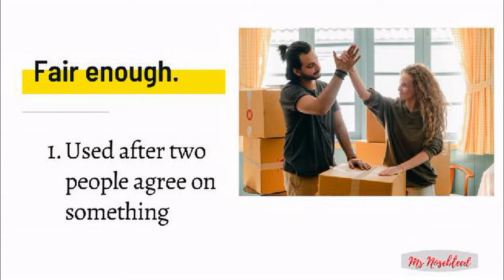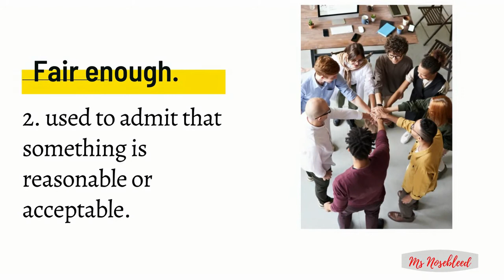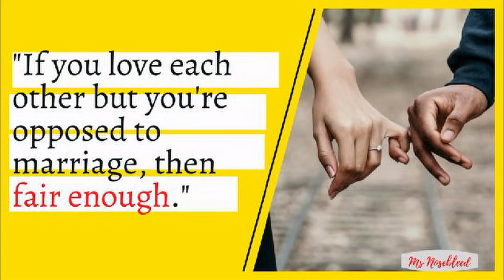FAIR ENOUGH - Idioms Practice - Ms Nosebleed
Fun English for Pinoys!  How do we use the idiom "FAIR ENOUGH" in our daily conversation?  What does it mean?  Let's find out!  :)

Ms Nosebleed has taught English for over 20 years, in Asia, the Middle East, and North America.

My recommendations for practice:
English Idioms in Use by Felicity O'Dell and Michael McCarthy
Scholastic Dictionary of Idioms by Marvin Terban
Essential Idioms in English: Phrasal Verbs and Collocations by Robert J. Dixson